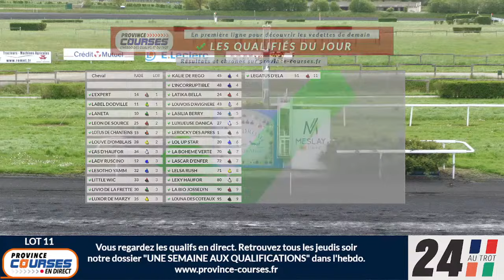Qualifications Lot 11 - Meslay-du-Maine 16 04 2024